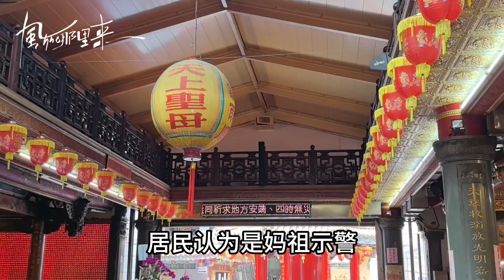風從哪裡來【北台灣歷史最悠久的媽祖廟，扛過日寇焚燒，提前示警保護當地居民】視頻製作：林靜嫻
【北台灣歷史最悠久的媽祖廟，扛過日寇焚燒，提前示警保護當地居民】視頻製作：林靜嫻